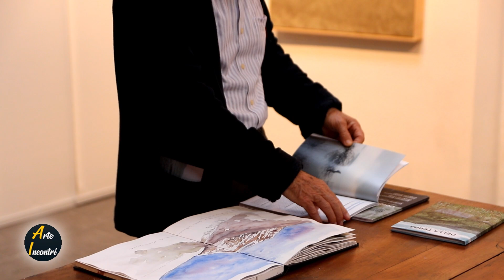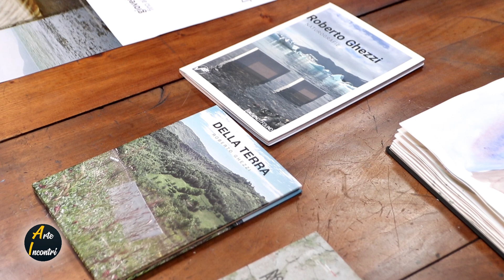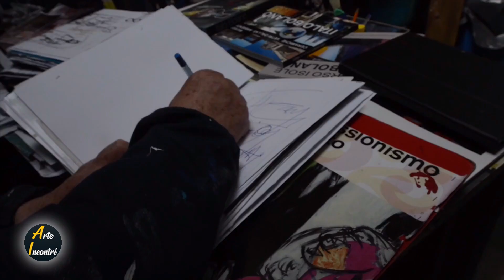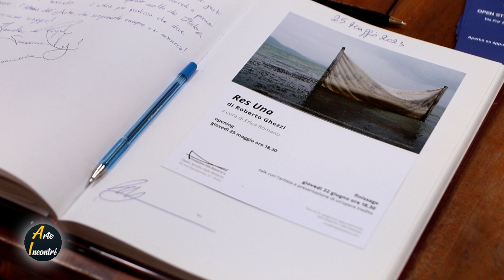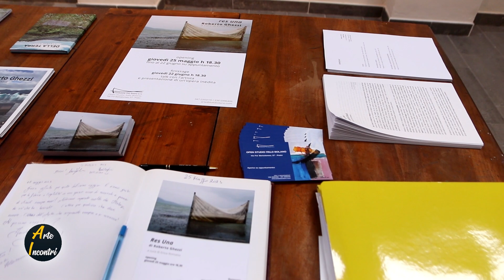ARTE INCONTRI - RES UNA: Mostra personale di Roberto Ghezzi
Documenti - IT 2023 - Regia Marco Frosini. Rotocalco di arte e cultura. Conduce Fabrizio Borghini. La mostra personale di Roberto Ghezzi è promossa dalla Fondazione Italo Bolano e a cura di Erica Romano. Ha per tema “La natura delle cose”. Un nuovo progetto che porterà l'odore dei fiumi e del sottobosco. Grazie alle Naturografie© di Roberto Ghezzi, entreremo nell'humus creativo della natura, arrivando lì fin dove l'artista è riuscito ad entrare in un contatto intimo tale, quasi spirituale, da divenire insieme con essa "res una", una cosa sola.